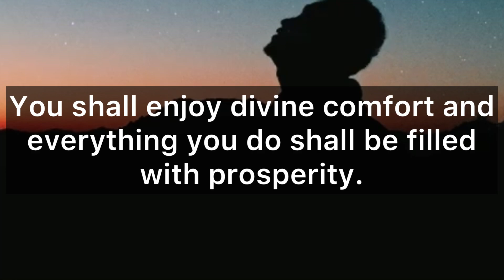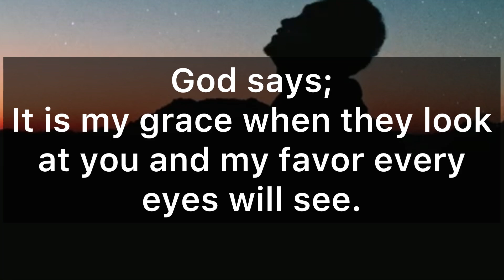God Says; Joy Shall Fill Your Heart And Your Mouth Shall Be Filled With Testimonies ‼️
This video Includes 👇👇👇

🌟God message
🌟God’s message
🌟Jesus message
🌟Angles message
🌟Jesus message
🌟God Blessings message
🌟Godly quotes
🌟Bible quotes
🌟Bible message
🌟Quotes god
🌟Life quotes
🌟Jesus quotes
🌟Faith quotes